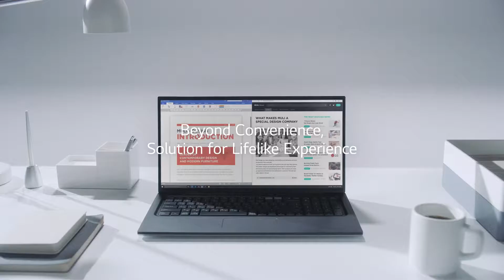[Work Zone] LG Display Multi tasking Laptop